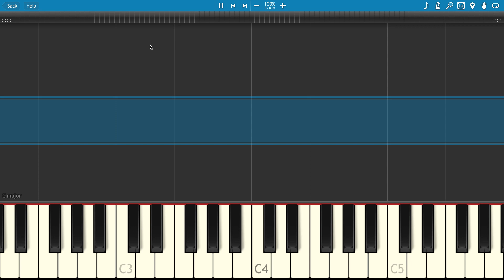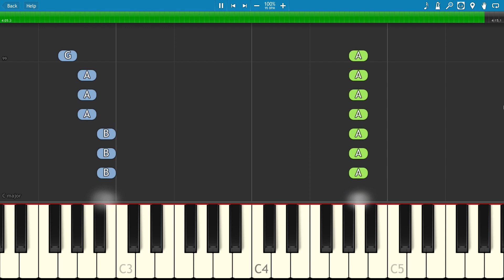How to play Something Just Like This - EASY Piano Tutorial - The Chainsmokers & Coldplay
How to play a simple piano version of Something Just Like This on piano by The Chainsmokers & Coldplay